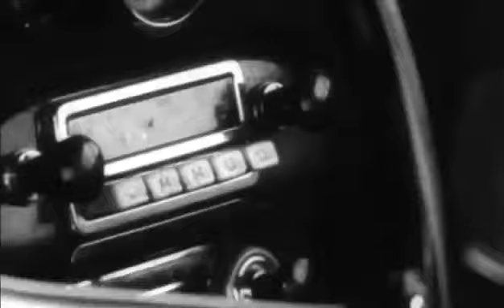Faster, Pussycat Kill! Kill! 1965 Trailer | Tura Satana | Haji | Lori Williams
Faster, Pussycat Kill! Kill! 1965

 Three go-go dancers holding a young girl hostage come across a crippled old man living with his two sons in the desert. After learning he's hiding a sum of cash around, the women start scheming on him.
Director: Russ Meyer
Writers: Jackie Moran (screenplay) (as Jack Moran), Russ Meyer (original story)
Stars: Tura Satana, Haji, Lori Williams